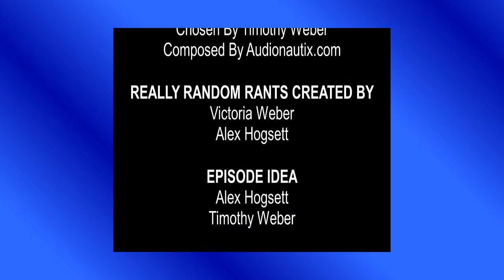YUCK! Eating Calamari!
Today we try eating Calamari aka Squid...YUCK! If you want to see our horrible reactions to this strange creature from the sea then please watch and enjoy!